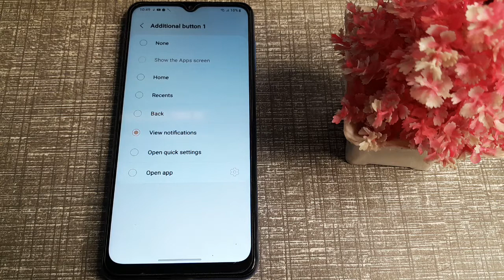how to default additional button 1 in Samsung Galaxy f12